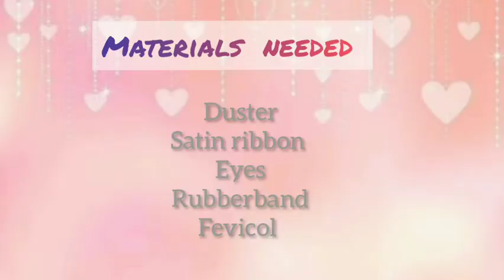Valentine's day special《🧸 teddy day》- How to make an easy 🧸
Hey friends today we'll make an easy 🧸. The items needed are : -

1》Duster
2》Satin ribbon
3》Rubber band
4》Fevicol
5》Eyes